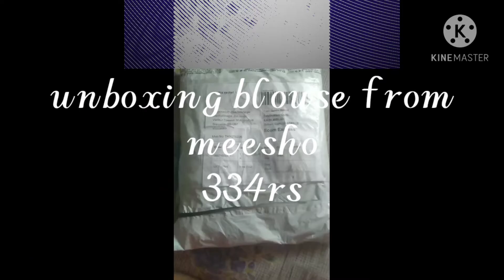334 blouse from Meesho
100%off for first order